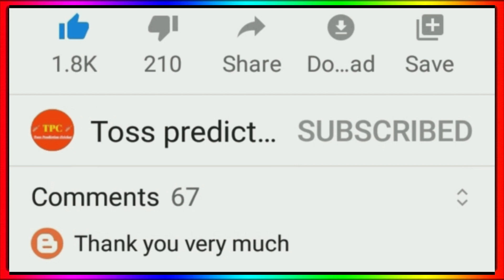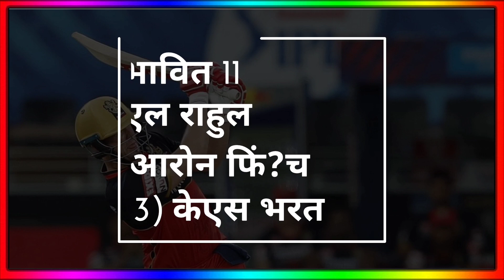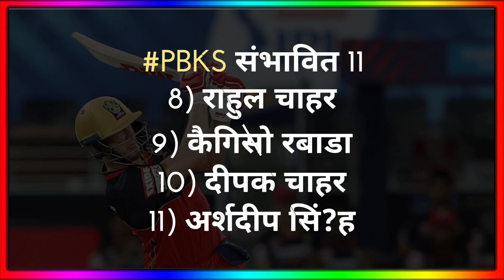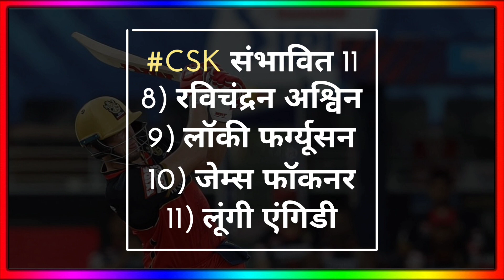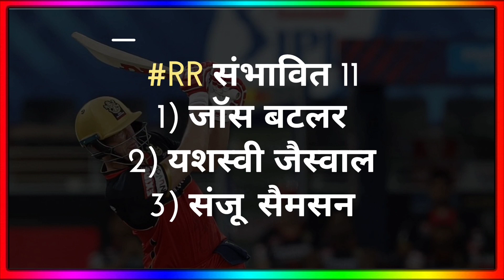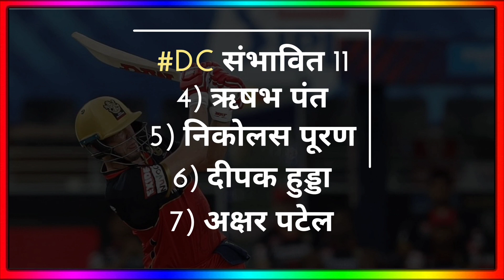IPL Auction 2022 - All Teams Probable Playing 11 || IPL 2022 All Team Squad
IPL 2022 All Teams Playing 11
IPL 2022 Predicted Playing 11
IPL 2022 All Teams New Player